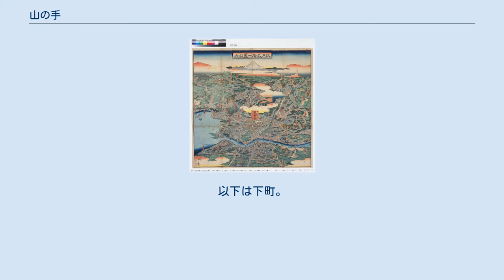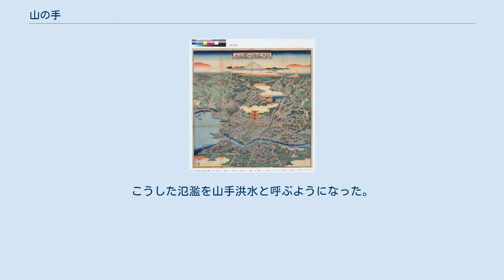山の手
山の手（やまのて）とは、低地にある下町に対して、高台にある地域を指す言葉である。
山手（やまて）とも。
 低地に向かって、多数の谷の浸食を受けた台地が入り込んだ地形の地域を指す言葉である。
手の形に似た台地であるためという俗説があるが誤りで、「手」は方向を表す（上手―かみて・下手―しもてと同じ）。
山側（山の方向）にあたる台地を山の手という。
 上記は山の手。
以下は下町。
歌川広重 東京においては歴史的に、江戸時代前期の御府内（江戸の市域 = 朱引、もしくは大江戸）において、江戸城の近辺とその西側の高台の山の手台地を幕臣などの居住地帯として開発した。
 江戸時代中期以降は、江戸の人口増加によって土地が不足し、下町の本所などにも武家屋敷が造成されるようになり、町人との住み分けは曖昧になっていった。
 その一方で、山の手と呼ばれる麹町、麻布、赤坂にも町人町が広がっており、一口に江戸市街、特に山の手といっても、複雑な形相を示していることが特徴である。
 現在の千代田区南西部、港区西部、新宿区東部、文京区に該当する麹町区、芝区西部、麻布区、赤坂区、四谷区、牛込区、小石川区、本郷区の旧東京15区の西半分が山の手の代表的な地域に相当し、武蔵野台地の東端部にあたる。
 日本の近代化とともに山の手は西へと広がり、「第二山の手」と呼ばれる一帯が形成されていき、近代日本のはしりともなった。
大正時代に入ると関東大震災を契機に、山の手はさらに東京西部へと広がりを見せることになった。
 「山の手」はその後も変質を重ねており、現在の東京23区西部（目黒区、世田谷区、大田区、渋谷区、中野区、杉並区、豊島区、板橋区、練馬区、北区）にまで範囲が広がったため、漠然としたイメージとしての言葉になり、地域としての境界が曖昧になっている傾向も見られる。
新型コロナウイルスの2020年度感染者数が100人に1人を上回る地域と概ね一致する。
 東京以外の他地域にも、同じ意味を持つ「山の手」「山手」の地名が存在する。
 かつて東京都の水害といえば、江東地域など海に面した地域で発生するものであったが、高度成長期になると山手地域の土地利用が高度化。
農地が宅地に代わり森林が失われたため、降雨が間を置かず河川へ流出するようになった。
このため昭和30年代には渋谷川、目黒川、神田川などが、昭和40年代には石神井川、妙正寺川、野川、千川など武蔵野台地から流れ出る河川で氾濫が生じるようになった。
こうした氾濫を山手洪水と呼ぶようになった。